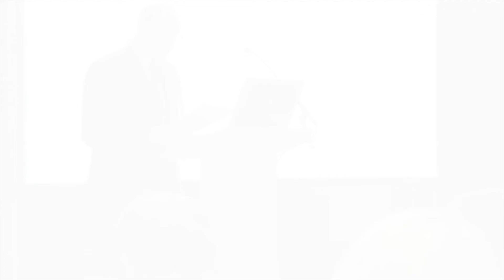CeeD: Hugh Fitzpatrick Testimonial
CeeD Testimonials, Hugh Fitzpatrick, Devro